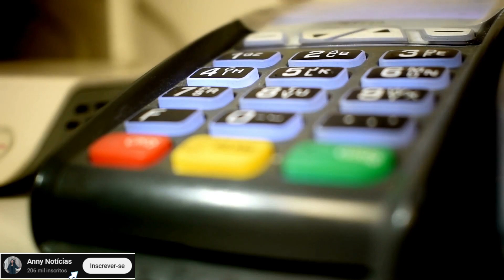CARTÃO BLOQUEADO POR COMPRA SUSPEITA ITAÚ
Nesse vídeo você saberá o que fazer se seu cartão Itaú foi bloqueado por compra suspeita . Então, se você pesquisa por " cartão Itaú bloqueado por compra suspeita " assista ao vídeo e saiba como proceder.